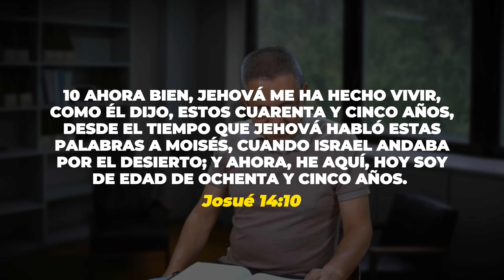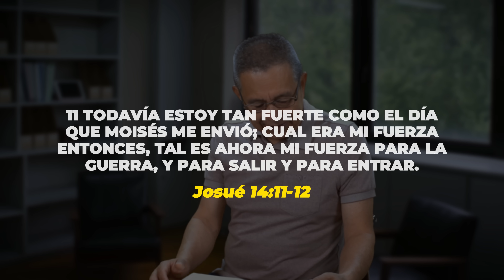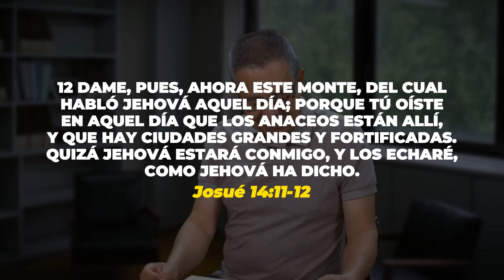LA VALENTÍA DE CALEB I PILDORA PARA EL ALMA 110 I DANIEL HERRERA JEREZ